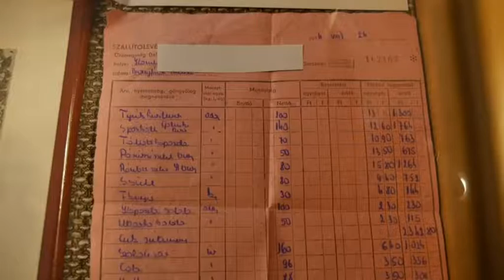"Ásó,kapa, nagyharang" - esküvői fotók, Paks kiállítás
A Házasság hete és a Kulturházak éjjel nappal programsorozathoz kapcsolódóan rendezték meg Pakson az "Ásó,kapa, nagyharang" című kiállítást, melyre több tucat esküvői fotó mellett számos menyasszonyi ruha és kellék került elő a ládafiából.